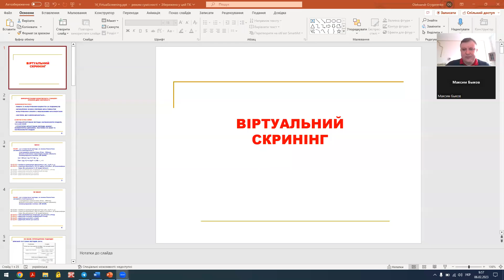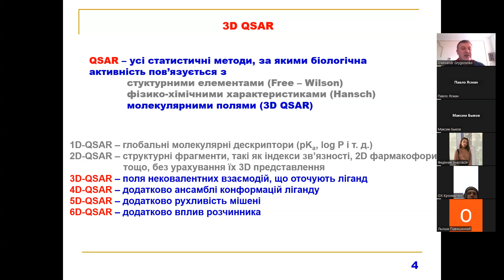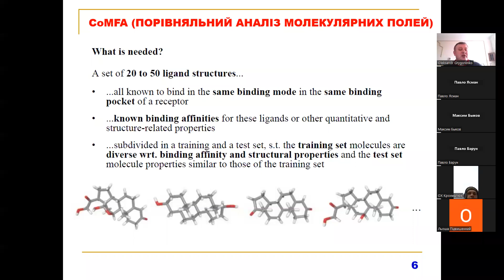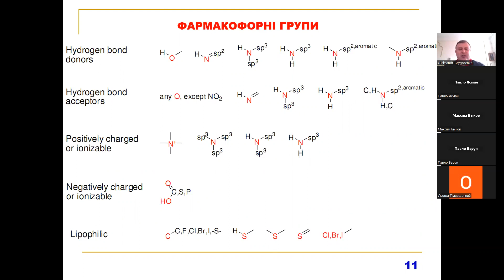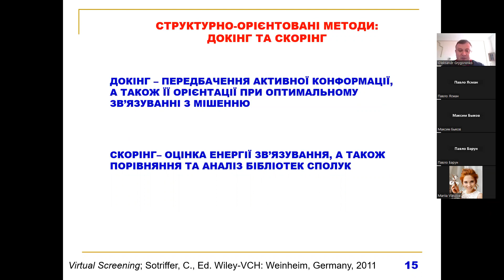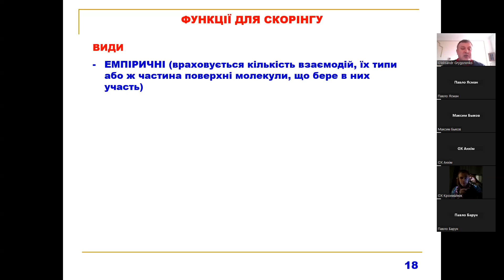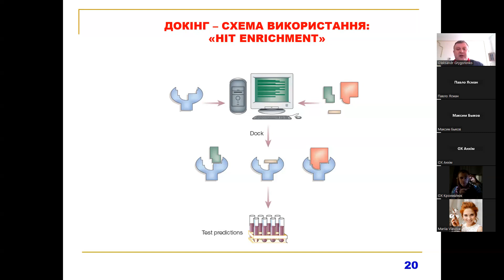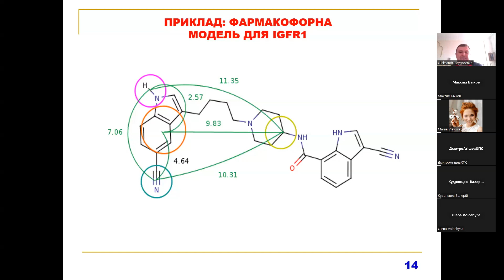Лекція 14. Віртуальний скринінг (2023)